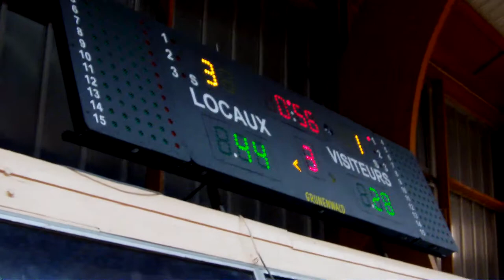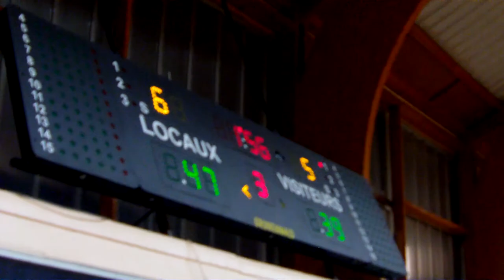Clairoix - Meru 13/10/2012 3eme Quart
Match Honneur Region Clairoix - Meru du 13/10/2012 3eme Quart